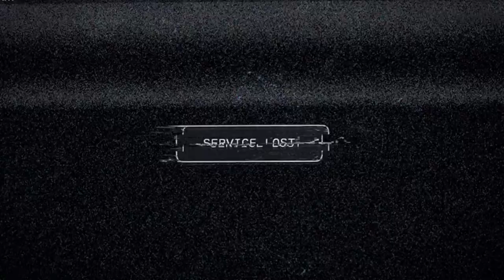Farcry 5 (Co-op) Part 1 | The Treasure State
A pretty much spur of the moment decision, me and my friend go through good ol' Hope County to liberate the area from some whack jobs.